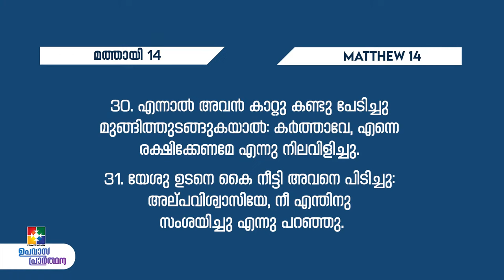മറഞ്ഞ് കിടക്കുന്ന പോരാട്ടങ്ങളെ കണ്ടെത്തുക | PR.JAMES CHACKO | ഉപവാസ പ്രാർത്ഥന | POWERVISION TV